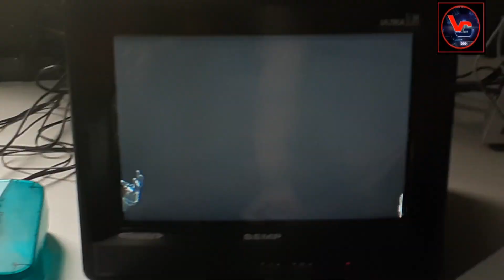🏆MORTAL KOMBAT TRILOGY🏆|NINTENDO 64| DUELO MARCELO PEREIRA vs THIAGO FERNANDES